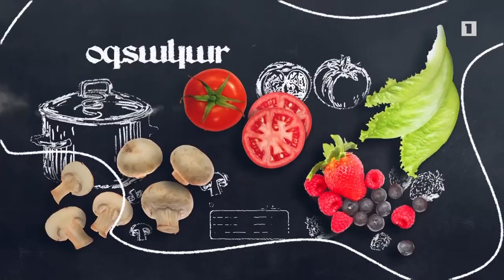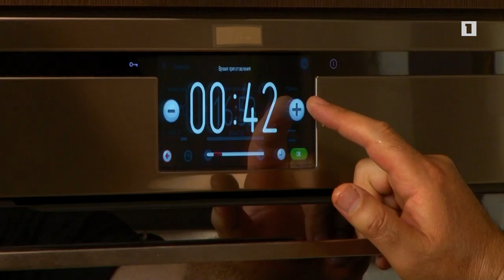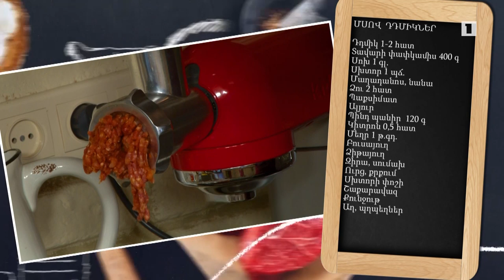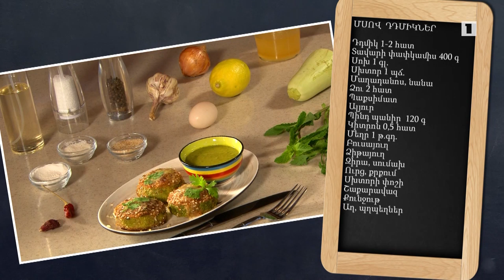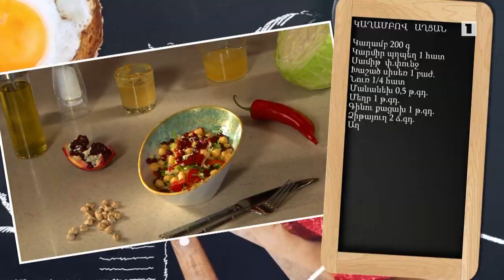Պատրաստենք միասին. Մսով դդմիկներ